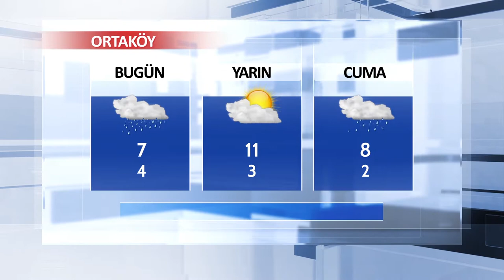20 Aralık Aksaray ve İlçeleri Hava Durumu